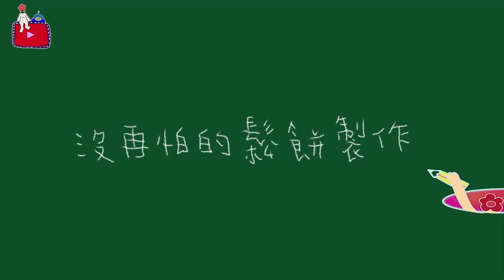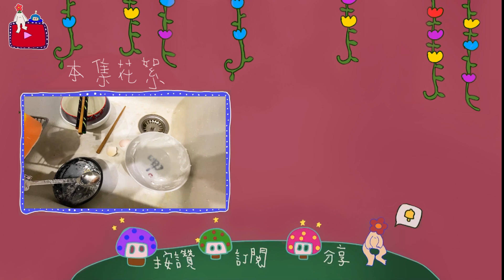VLOG #41 孟佼小當家再度稱霸全場 | 孟耿如 MENG